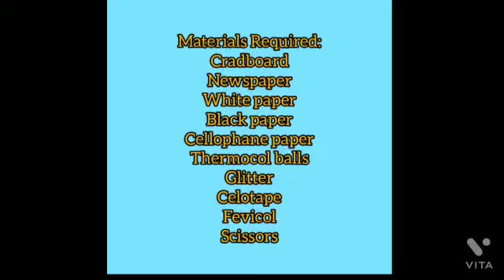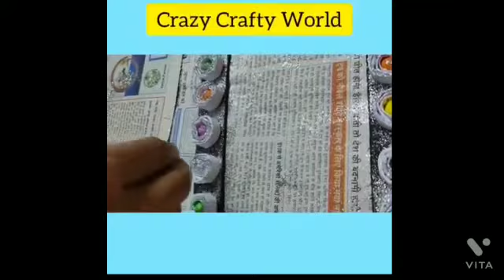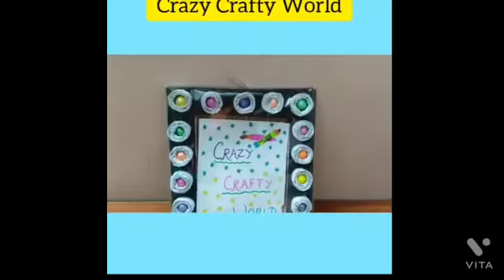TRASH BIN AND PHOTO FRAME | CARDBOARD CRAFTS | DESK ORGANIZER | DUSTBIN | CRAZY CRAFTY WORLD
Hey Crafties
Hope you all found the tutorials helpful and will make one for yourself too...
And yes do not go without hitting the like button, sharing the video to your dear ones so that they make one for themselves too , comment down in the comment box of what we can make next and lastly do not forget to click the subscribe button and hit the bell icon so that whenever we are up with another craft you all don't miss it.
Meet you all in the next video which will be morw fun, ec=xciting and amazing
Byeeeeeeeeeeee